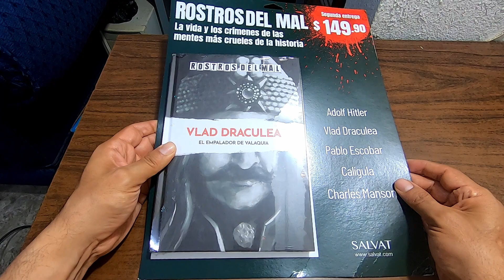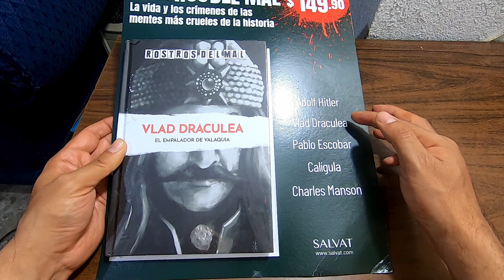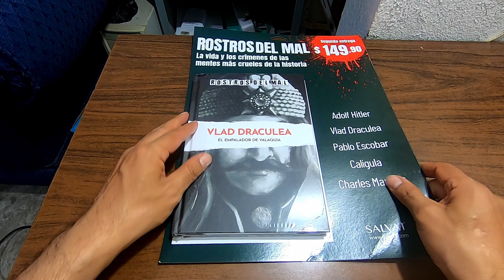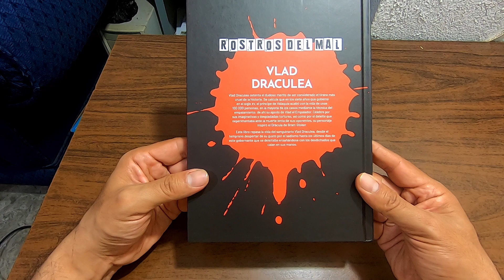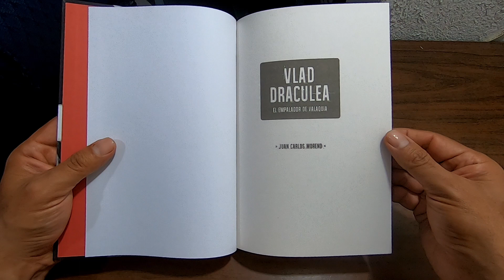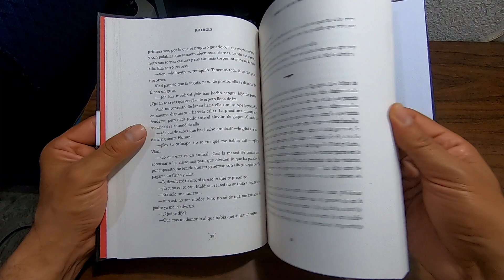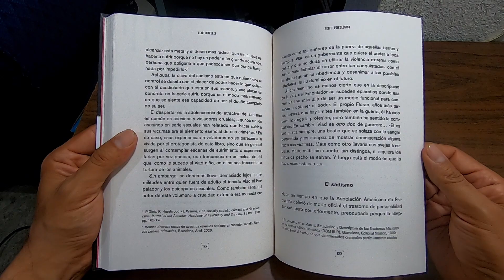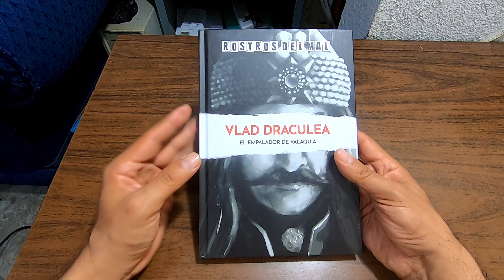Colección "Rostros del Mal" / Vlad Draculea [Segunda Entrega] / Unboxing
Después del Primer Tomo sobre Adolfo Hitler (que fue muy bueno), por fin tenemos aquí la segunda entrega de la Colección Rostros del Mal: "Vlad Draculea. El Empalador de Valaquia".
El precio es mucho más alto que el del tomo anterior: $50 vs $150 pesos mexicanos (2.5 vs 7.5 dólares, pero sigue siendo un precio promocional.
En este video hacemos el unboxing de este libro.

Marcas de tiempo:
0:00 INTRO
3:07 UNBOXING
5:05 EL LIBRO POR DENTRO
9:30 DESPEDIDA Y PANTALLAS FINALES